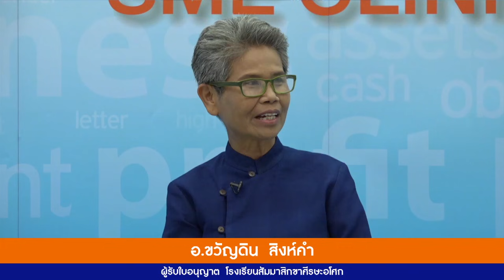SME Clinic ตอน THAILAND 4.0 กับ Smart Farmer วันที่ 28 ก.ย. 2559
ดร.เกริก มีมุ่งกิจ  ประธานกรรมการบริหารธนาคารต้นไม้ระดับชาติ
อ.ขวัญดิน สิงห์คำ ผู้รับใบอนุญาต โรงเรียนสัมมาสิกขา ศีรษะอโศก